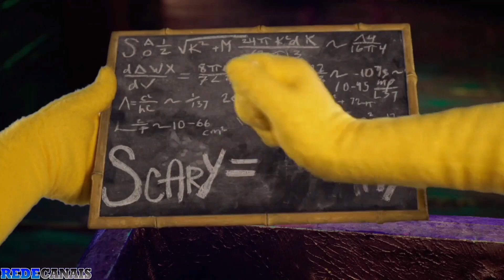A Lenda Assustadora da Fenda do Boo-kini - Parte 12